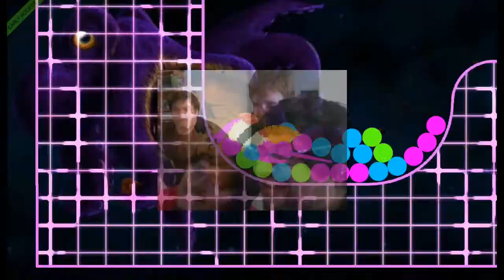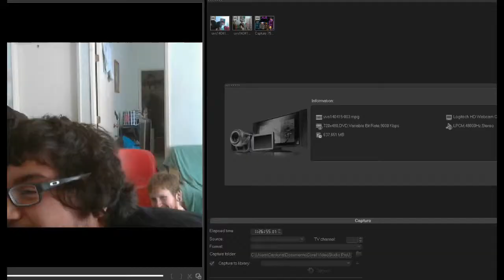ChickenGreaze Plays: Starwhal (Drunk)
ChickenGreaze team pop open some beers and play: Starwhal Just the Tip by developer/publisher: Breakfall
CG Theme song by James A. Rankin